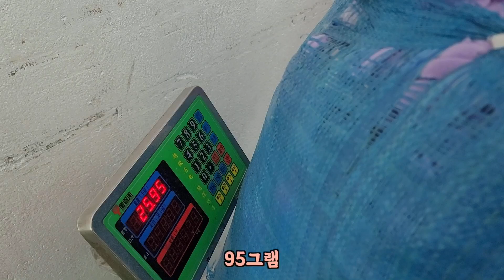봉제공장 재단 봉제 후 남은 자투리 원단 수거하는 영상입니다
재단 봉제 후 남은 자투리 원단 (난단)을 수거해 가는 업체의 영상입니다.
높이 쌓은 짐을 싣고가는 차량을 보기만 했는데 실제로 쌓는 과정을 보니 세상에 쉬운직업은 없어 보입니다.
감사합니다.

Produce by Umbrtone
Provided by Umbrtone - No Copyright